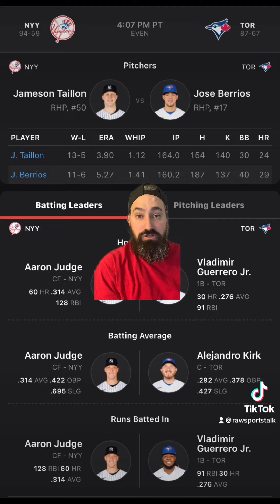Toronto Blue Jays VS New York Yankees ￼ 9/27/22 MLB Sports betting Info & My Picks/Prediction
Toronto Blue Jays versus New York Yankees  ￼9/27/22

Toronto Blue Jays versus New York Yankees prediction. Blue Jays versus Yankees prediction. Yankees versus Blue Jays prediction. New York Yankees versus Toronto Blue Jays prediction. Aaron judges quest for 61 home runs.